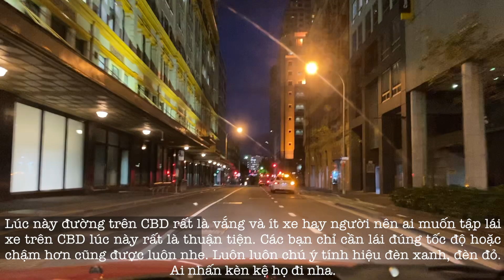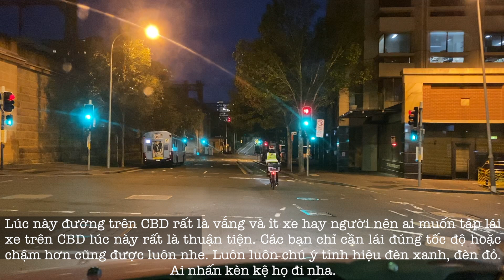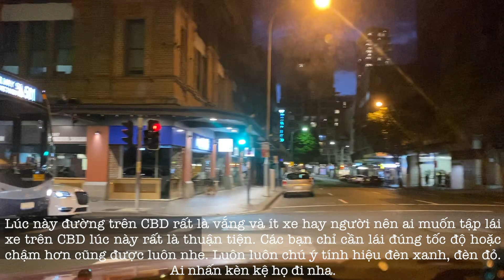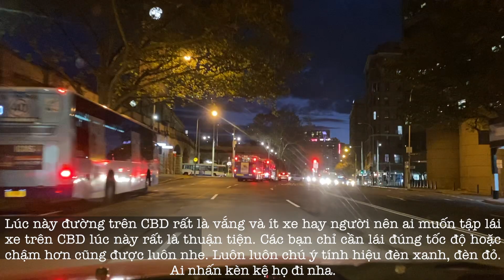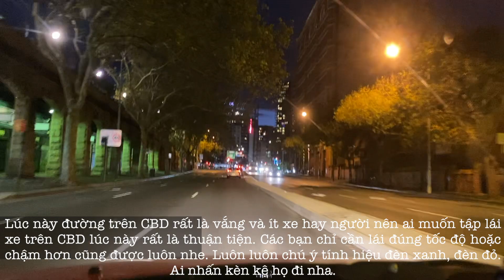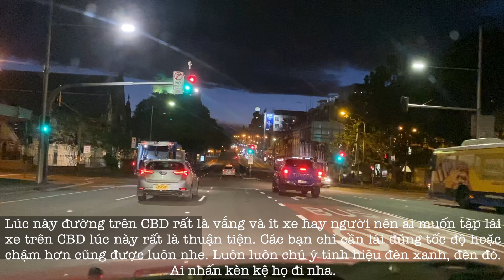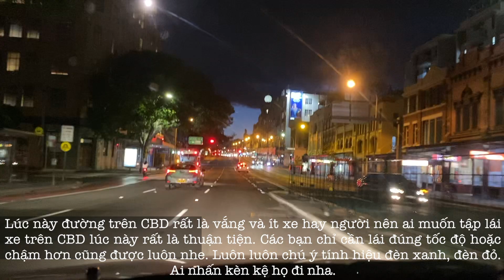Sydneysider Isolates at Home - 30/03/2020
Australian Government advises everybody should stay at home for further notices. If someone comes back from oversea, they must isolate at the hotel for 14 days and if they break quarantine they will be fined up to $11,000.